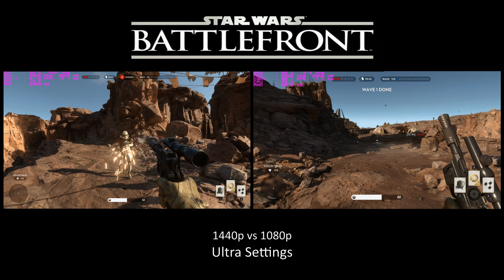Battlefront PC 1440p vs 1080p, GTX 970 ULTRA|HIGH|MEDIUM|LOW settings 60FPS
00:32 Ultra
02:27 High
04:26 Medium
06:14 Low

STARWARS Battlefront PC 1440p vs 1080p, GTX 970 ULTRA|HIGH|MEDIUM|LOW settings

My system:
Ryzen 7 (1700X) @ stock speed
MSI B350 TOMAHAWK Mobo
Corsair 32GB DDR4 Vengeance (3200MHz)
ASUS GTX 970 @ stock speed
250gb Samsung 850 EVO SSD

Gameplay recorded using Nvidia ShadowPlay
Stats captured using MSI Afterburner